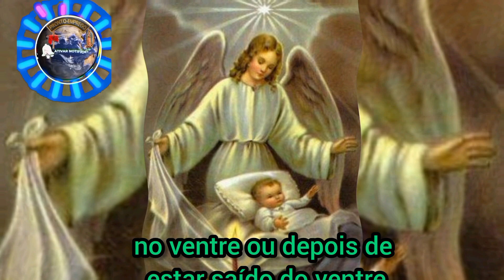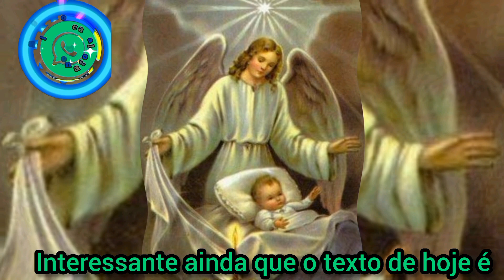Reflexão: Reflexão: Boa Nova de Jesus Cristo segundo S. Mateus 18,1-5.10. Santos Anjos da Guarda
Reflexão de hoje- Mateus
 18, 1-5.10.

Este trecho do Evangelho que nos é proposto pela Igreja na comemoração da memória dos santos Anjos da Guarda é um paralelo ao trecho que meditamos ontem, porém nos apresenta um acréscimo muito importante, que não podemos desconsiderar: a assistência que Deus concede a todos os que são pequenos e a necessidade que existe de valorizarmos aqueles que são os desvalidos do mundo, pois os seus anjos no céu vêem sem cessar a face de Deus. Devemos receber em nome de Jesus todas as crianças, assim como todos os demais desvalidos e excluídos da sociedade para recebermos o próprio Cristo, presente neles